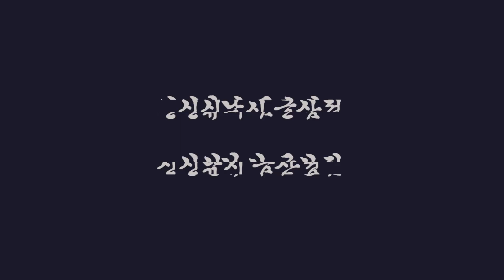[풍낚TV] 붕어낚시 어려운 배수기 강낚시로 극복/강낚시 채비법 미끼/중통채비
ㅁ 풍낚TV 무료구독 신청하기 ㅁ
대부분의 저수지들이 배수기에 들어갔습니다. 이런 어려운 배수기는 강낚시의 시즌을 알립니다.

이에 신신낚시 금산점 사장님께서 강낚시 전문가로서 강낚시 채비법과 미끼,중통채비에 대해 초보분들을 위한 강의를 해 주셨습니다.

강계 포인트를 상당히 많이 알고 계신 사장님께 포인트 문의가 상당합니다.
ㅁ 풍낚을 후원해주시는 고마운 분들
            218번길 31
ㅁ 함께 해주신 고마운 조우님들
 ㅇ 신신낚시 금산점 사장님 감사합니다.
 ㅇ 신신낚시 금산점 (조황 및 포인트 문의)